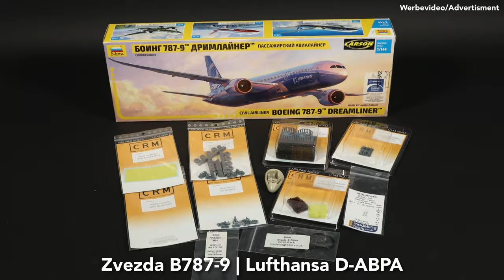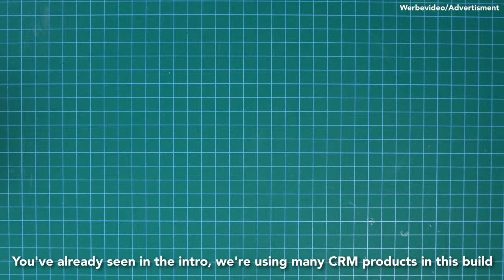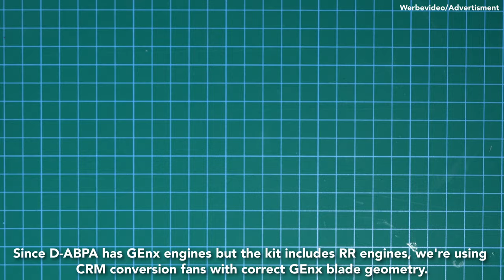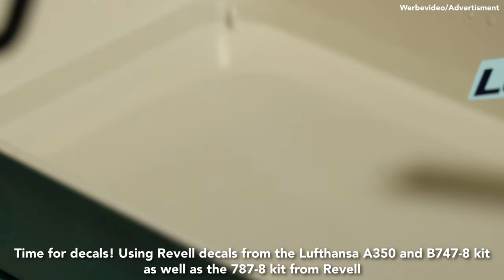Assembly | Lufthansa B787-9 | Zvezda 1/144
Contents:

00:00 Fuselage Assembly
05:17 Fuselage Painting
07:33 Landing Gear Assembly
09:59 Engine Assembly
12:17 Decals
13:51 Leading Edge painting
14:20 Decals
15:20 Cinematic Presentation

Colors:
Tamiya X
Clear Coat

Glue:
For clear parts
Thin glue: Mr Cement S

Masking Tape
Masking Tape for Curves
Color Stop
Decal Soft

Thinners:
Mr Hobby

Putty:
Mr Hobby
Perfect Plastic Putty